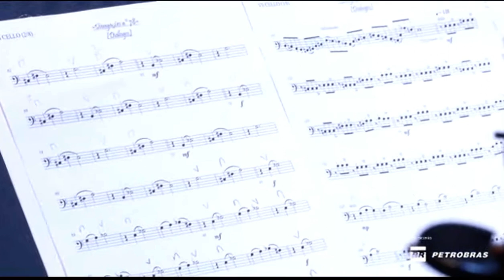Vittor Santos - Divagações N.78, para quinteto de sopros e cordas (OSBM & Quinteto Villa-Lobos)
Orquestra Sinfônica de Barra Mansa & Quinteto Villa-Lobos
Vittor Santos - Divagações N.78, dialogos [estreia mundial]
Regência: Anderson Alves